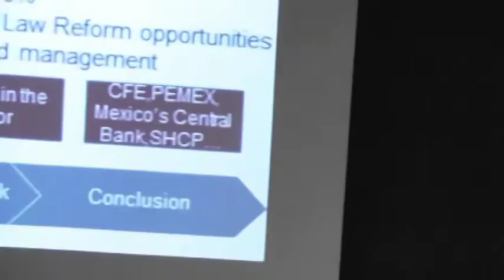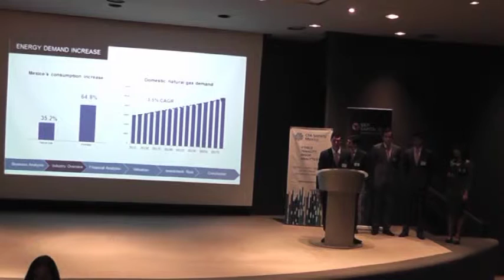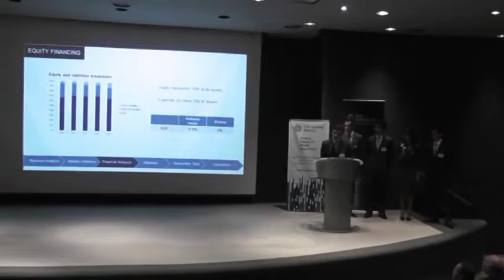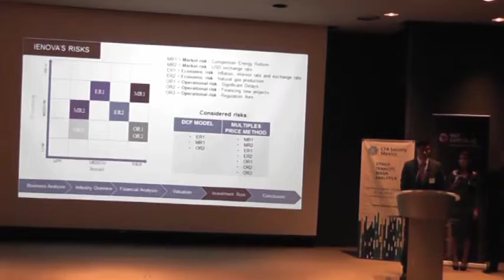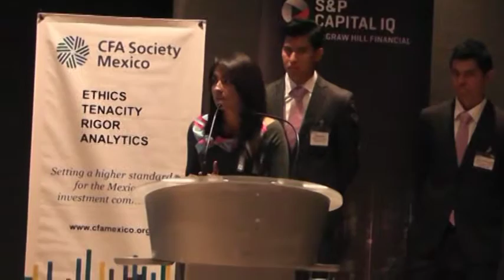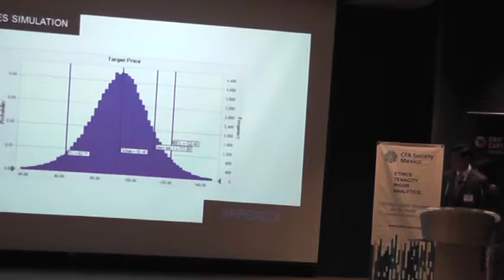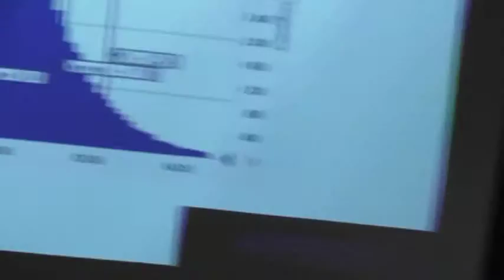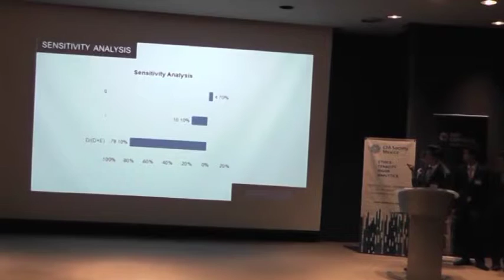Presentación Anáhuac Sur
CFA Institute Research Challenge, Local hosted by CFA Society of Mexico